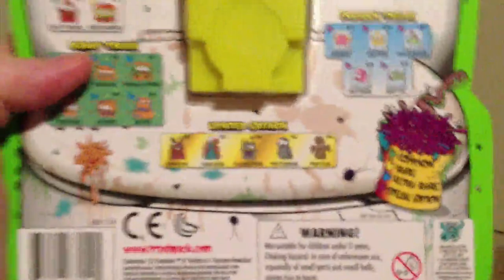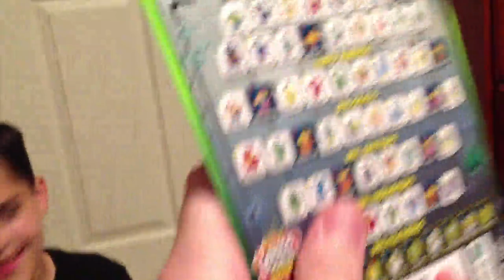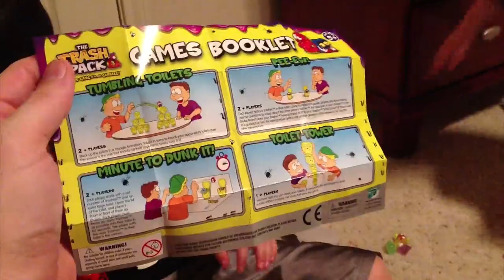Trash Pack Series 5 - 12 Pack and Gross Ghosts Unboxing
Dad, Reagan and Jack Jack share the excitement as we unbox some brand-new Trash Pack Series 5 - 12 packs and some Gross Ghosts from series 1 (a Target exclusive)

Music Title: Call To Action